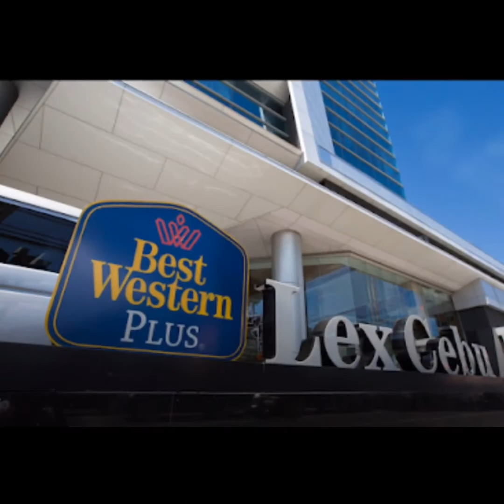Habal habal Ride in Cebu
Humble Mom in Canada

First time in Cebu-the Queen City in the south.Amazing experienced as well.Stayed in the fabulous hotel,Best Western Hotel Lax.